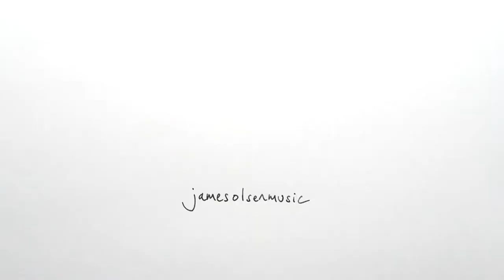lionopera: The power of a saint's selfie | Vlog 6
A brief overview of my children's opera commissioned by Beckenham Junior Choir and Youth Voices, and given its first performances on 20 May and 1 July this year. I also explain the surprising effect of having one of the child actors take a selfie on stage at the end of the opera!